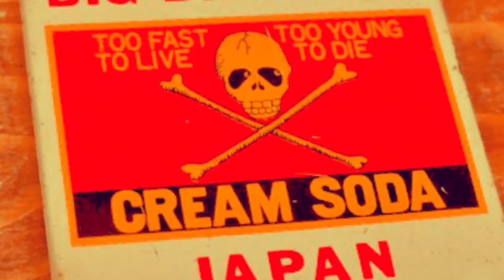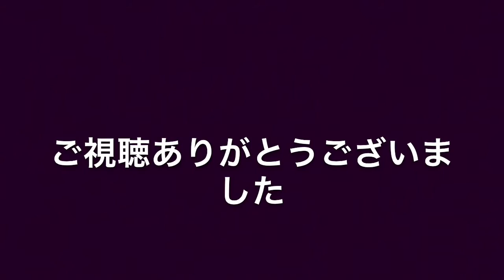ヴィンテージ クリームソーダ②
昔（当時物）のクリームソーダグッズをのせてみました。
ラバーソール以外は価格も手ごろで不良にとってクリームソーダは最高のアイテムでした。ショップの紙袋も角ドクロ（裏面がティミー）で全国のショップリストが印刷されかっこよかったです。

昭和57年　クリームソーダ ティミー マスコット人形　1982年 Temmye (Old Teens Girls magazine of Japan)

激渋っ！クリームソーダ40周年記念！トラ刺繍スカジャンがかっこいい！

1981年（昭和56年）懐かしの 原宿 ローラー族 ロックンローラー ツイスト ロカビリー

【昭和５０年代のあたり券が当たる！ガチャガチャ】　お客さんが「昭和５０年代のあたり券が当たる！ガチャガチャ」を遊ぶ様子を店側目線で撮影。あたり券...

【衝撃】昭和の時代に子供が普通に買えたものランキングトップ15

【懐かしすぎるｗｗｗ】昭和の頃には当たり前にあったのに、いつの間にか見なくなったものといえばコレだよな？

【閲覧注意】【昭和編】衝撃！ヤンキー・不良・底辺高校の実態がヤバすぎる！思わず二度見する嘘のような本当の画像

皆さんに聞いて欲しい涙が出るほど懐かしい～ロック♪・ツイスト系ダンスサウンド♪～第2弾【邦楽編】💃

昭和と平成の「定番ヤンキーアイテム」を比較してみた【昭和の不良と平成の不良】

本当に流行ったディスコサウンド 　(1987~1989)　パート2　今年もありがとうございました！！